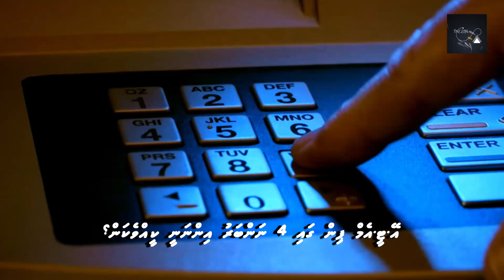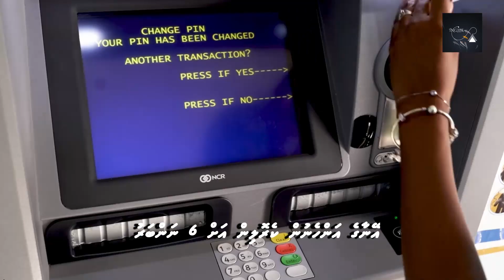Why does the ATM PIN have the number 4 ?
Initially, Barron also proposed 6-digit PINs, but when he tested this system on his wife, Caroline, she told him that the longest string of numbers that she could remember was 4